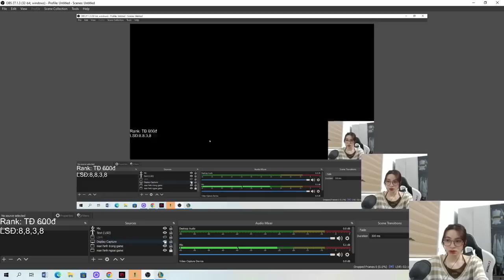Natalya Băng Tâm Thần Nữ Gánh Team Lật Kèo Cực Hay Mùa 6